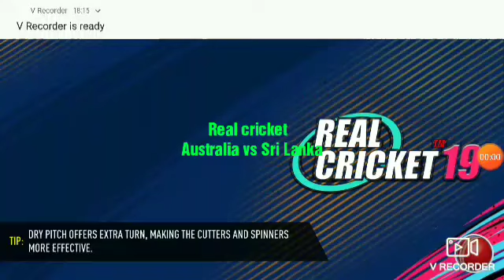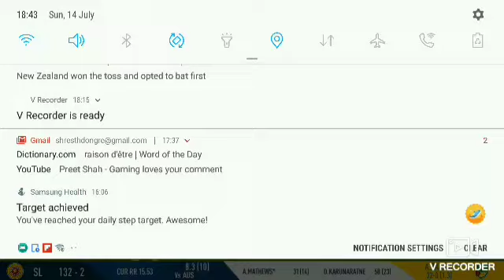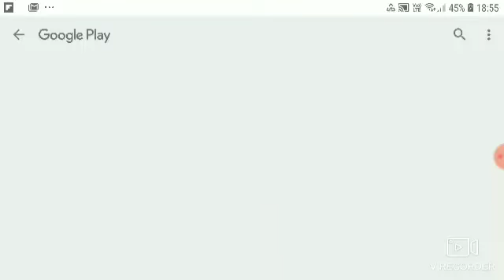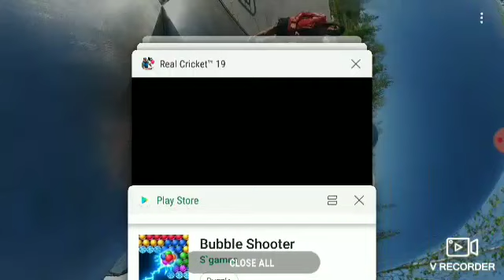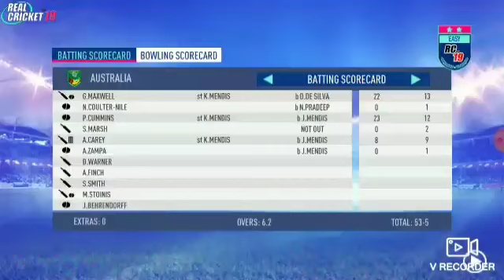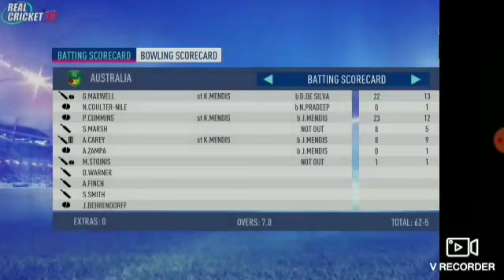Real cricket Australia vs West indies